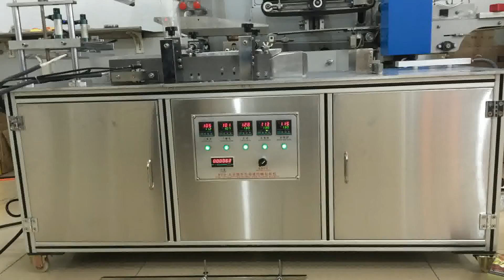cellophane overwrapping machine manual loading cosmetic carton box overwrapper demo for KSA customer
Model YX-W25A cellophane overwrapping machine manual loading cosmetic carton box overwrapper demo for KSA customer صناديق العطور آلة التعبئة والتغليف designed and manufactured by our engineer team in cosmetic&food&pharma making and packaging machinery is widely used in the daily chemical industry like perfume boxes packing and such like.We as a famous manufacturer moreover can design and produce the packaging machine according to the special requirements from customers.
Our customer in KSA-Kingdom of Saudi Arabia ordered the whole line for perfume making packaging equipment at the beginning of 2016;
We spent about 1month finishing all the machinery .After we manufactured all the machines sending the videos testing for our customers,they approved
our machines and efort .Because they placed another order from other chinese supplier for perfume mixing equipment in Shanghai,and the perfume freezer
supplier missed the lead time and spent about 50days finishing the machines . So these machine has to be stocked in our factory . Until the April-May the
Shanghai Supplier delivered the mixer perfume to our factory for 20' container shipping to Mid-east port ;
The whole perfume line includes Perfume-mixer-washing-filling-crimping-collaring-overwapping and Perfume bottles making machinery.
as blow there is the basic parameter for boxes overwrapping machine:
Model    YX-W25A
Speed    10-25bpm
Packing size:Length 50-280mm Width 20-180mm;Height 10-130mm
Materials    BOPP、PVC
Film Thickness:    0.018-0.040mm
Heating Temperature:100-150℃
Supply Power:    220V/380V/50HZ
Total Power:    2KW
Noise  less than 59dB
Weight 180KG
Machine Dimension:1600×700×1200mm
Three-dimensional packaging machine, also known as three-dimensional transparent film packaging machine, cigarette packaging machine, transparent film hexahedral cold folding packing machine, transparent film packaging machine. The machine is based on BOPP film or PVC for packaging materials, will be packaged to form a three-dimensional hexahedral folded packet of package equipment. Widely used outside the cosmetics, pharmaceuticals, food, health supplies, audio and video products, stationery, daily necessities and other box Cellophane skin packaging (the same effect with cigarette packaging).
Our Factory since 1992 has been manufacturing the cosmetic&food making and packaging machinery.In these field we have the experience rich enough to solve the questions encountered by our customers from both home and abroad.For more information about various high quality machinery like Model YX-W25A cellophane overwrapping machine manual loading cosmetic carton box overwrapper demo for KSA customer صناديق العطور آلة التعبئة والتغليف,please email via or browse our